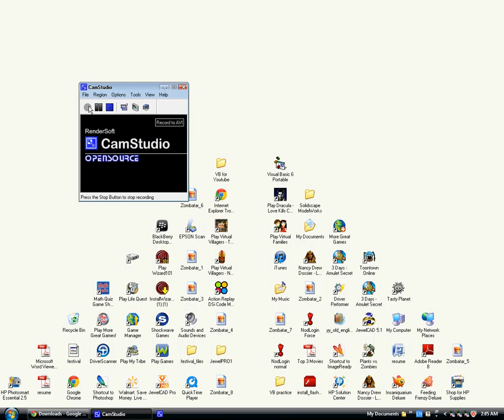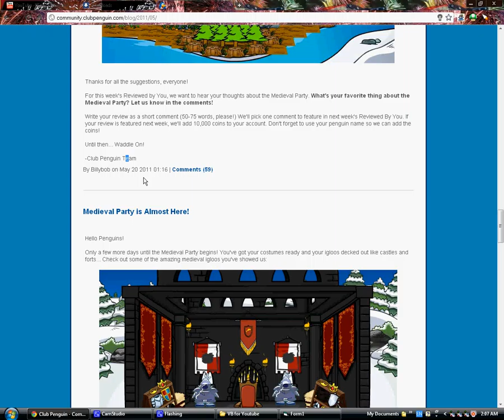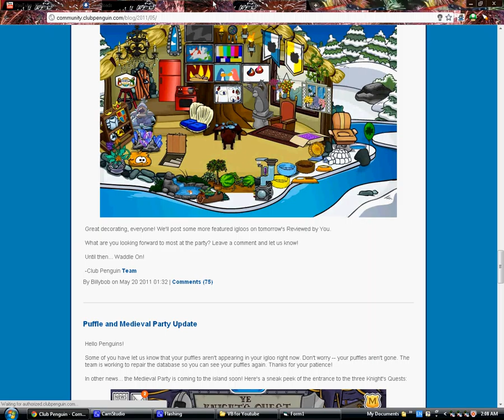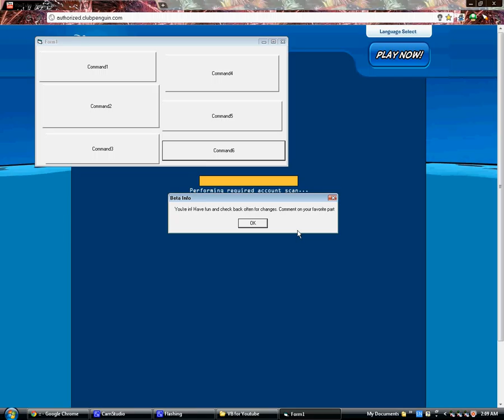Club Penguin Beta Team